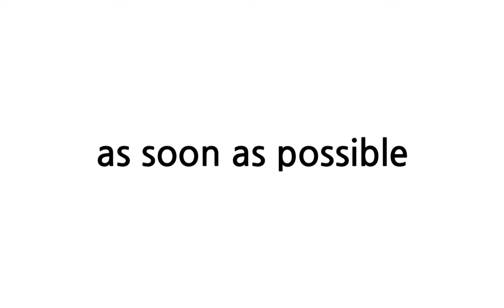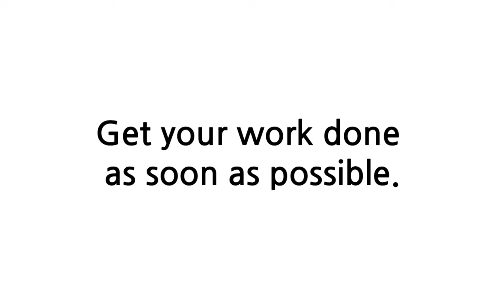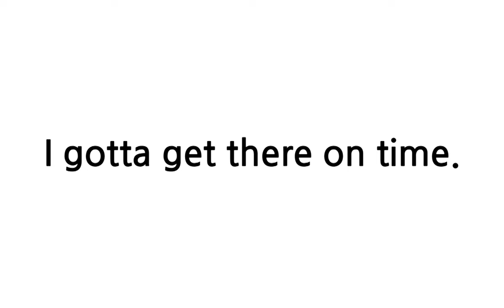배트면 영어회화 [기초훈련 21일]